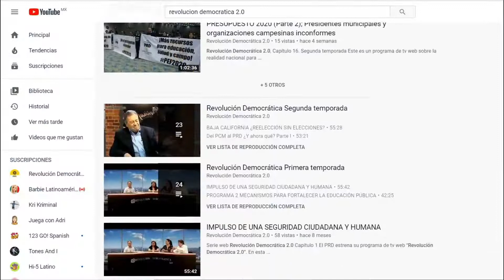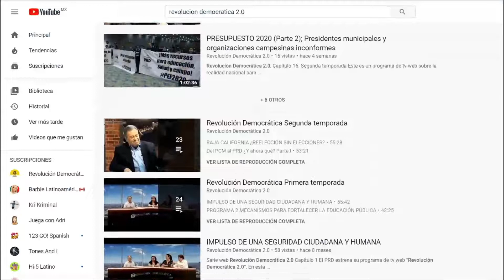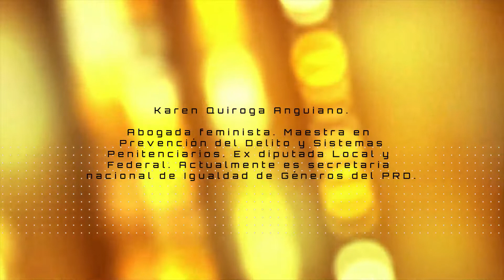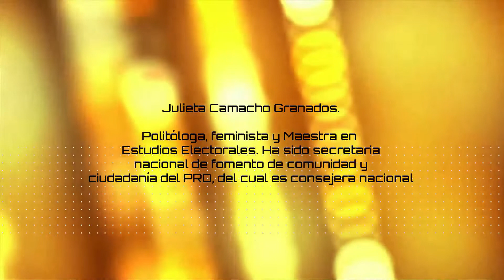Avances y pendientes de la igualdad de género